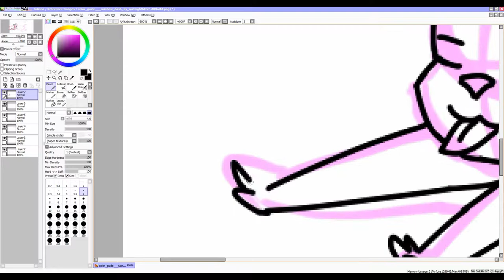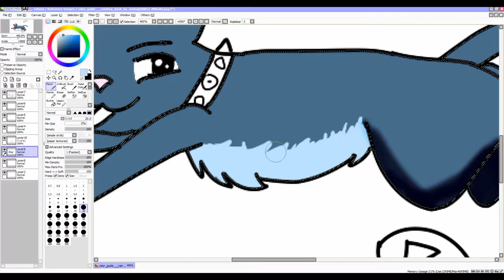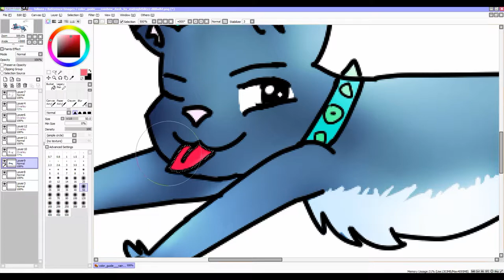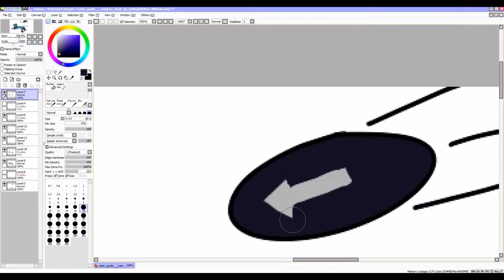Pro Mouse [ TFM Speedpaint ]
Hey guys! Up with another video :) I wanted to make fanart of transformice so here it is! Also this speedpaint and picture is dedicated to my friend Dovahkiin A.K.A Aerial Wolf. Aerial Wolf is his channel name so go check him out! Dovahkiin is his TFM user. He is so good at survivor, so much better than me so I want to dedicate this video to him :) I hope you like it!

Song:Nightcore - Counting Stars
Artist:NightcoreReality